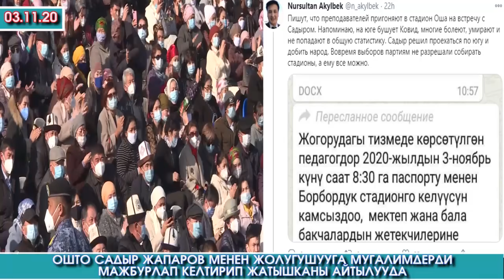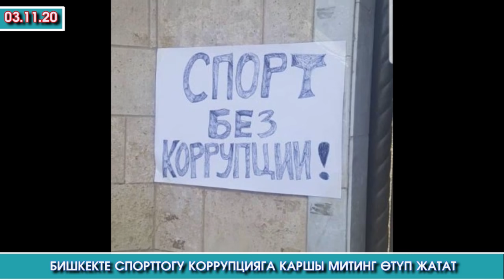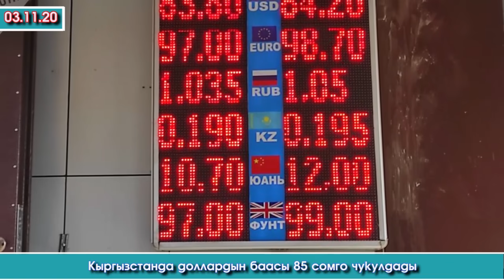Жалал-Абадда Садырга СОНУН сөз АЙТКАН ОШтук ЭЖЕ/Мугалимдерди МАЖБУРЛАП чогулттубу?/Эртен 120 чогулат